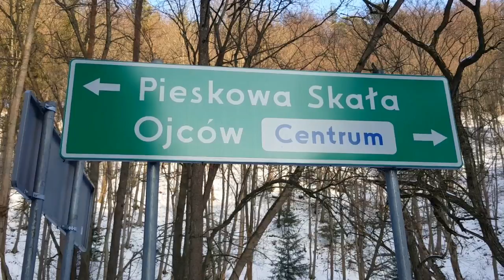Ojców National Park - Preserved Beauty | European (Jurassic Park)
The video shows Ojców National Park (Polish: Ojcowski Park Narodowy), European Jurassic Park in winter. It is Poland's smallest national park, with an original area of 14.40 square kilometers (5.56 sq mi), since expanded to 21.46 km2 (8.29 sq mi). Of this area, 15.28 km2 (5.90 sq mi) is forested and 2.51 km2 (0.97 sq mi) is strictly protected. The park is approximately 16 kilometers (10 mi) north of Kraków, in the Jurassic Kraków-Częstochowa Upland. The park is situated near Krakow and occupies the southern part of the Krakowsko-Częstochowska Plateau and the valleys of the Prądnik and Sąspówka rivers. Numerous caves, scenic ravines, rocky passes and spectacular rock formations, the famous “Hercules’ Club”, have been created here by nature.
Almost 400 caves are scattered around the park with the Łokietka, Ciemna and Zbójecka caves amongst the biggest.

Forests, mainly mixed, cover the major part of the park.
As for the park’s flora, the most characteristic species are those of high mountain grasses and steno thermal lichen. The insect population is extremely diversified (over 3,300 species) including 1,142 species of beetles and 520 species of butterflies.
The caves are a perfect shelter for a multitude of bat species.

Ojcowski Park Narodowy to jedno z najładniejszych miejsc w całej Polsce. Z tego filmu dowiesz się jakie atrakcje są w nim ukryte i zobaczysz piękne krajobrazy.